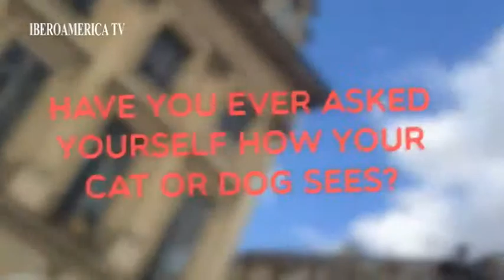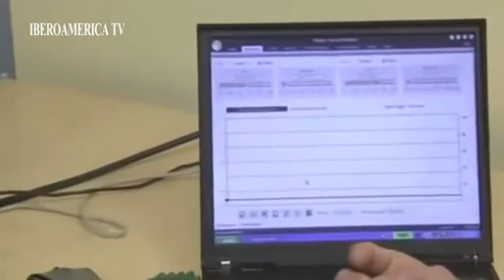BDI: César Salza presenta las Noticias de Tecnología (2/2) 25-09-2013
Nuestro colaborador y reportero César Salza nos habla de lo ultimo en tecnología en el plató de Buenos Días Iberoamérica.
Escríbele a @cesarsalza